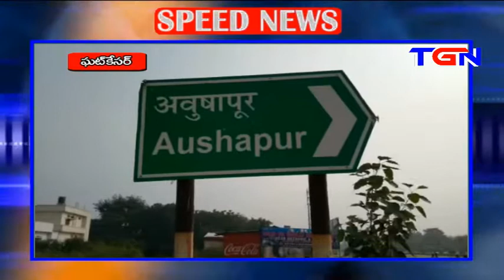TGN NEWS 24 11 2017 FINAL